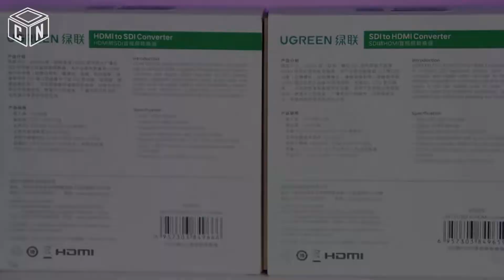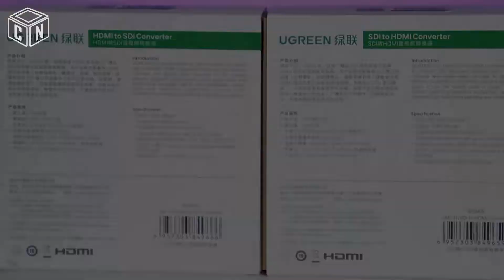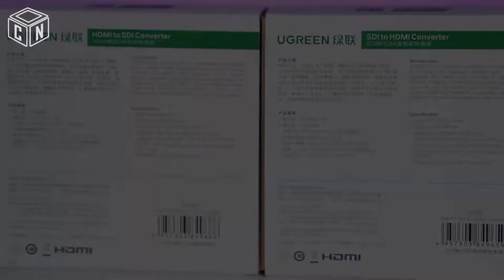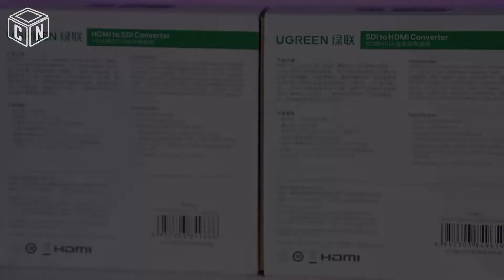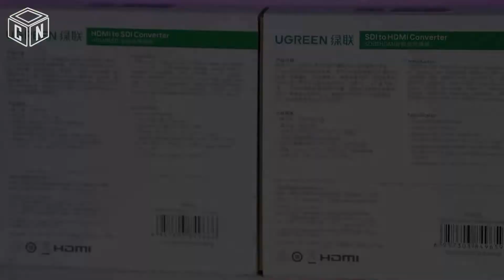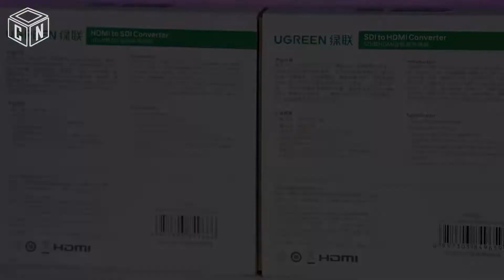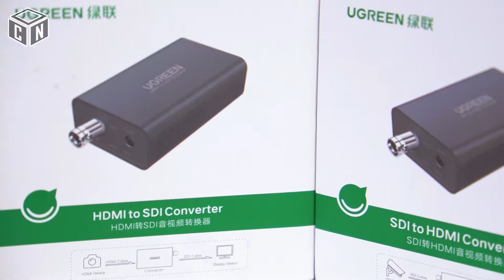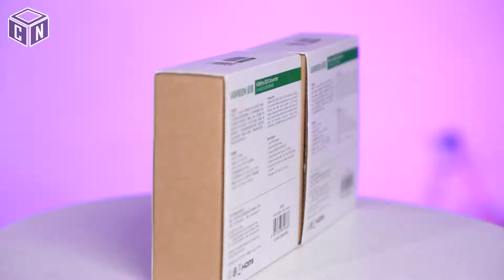Cách chuyển tín hiệu hình ảnh SDI - HDMI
Bộ chuyển đổi HDMI to SDI cho máy tính, máy quay phim Ugreen 40966 kết nối từ máy tính, máy quay phim sang chuẩn SDI (BNC) hỗ trợ đường âm thanh và hình ảnh chất lượng cao lên tới HD*1080@60Hz giúp bạn thưởng thức những hình ảnh sắc nét.

Với bộ chuyển đổi HDMI to SDI Ugreen 40966 có thể mở rộng phạm vi đường tín hiệu HDMI lên tới 100m

Ugreen 40966 được cấu tạo bằng nhựa ABS, thiết kế lỗ tản nhiệt tốt và tốc độ truyền tải hình ảnh lên đến 2,97Gbps

Thông số kỹ thuật:

Màu sắc :  đen ( Black )
Kiểu chuyển đổi : HDMI to SDI
Nguồn ngoài hỗ trợ : 100-240V/0.15A; Output voltage: 5V/1A
Đầu vào: HDMI
Đầu ra: BNC ( SDI )
SDI BNC đầu ra độ phân giải hỗ trợ là: 480i @ 60HZ; 576i @ 50Hz; 720p @ 50HZ/60HZ; 1080i @ 50HZ/60HZ:
1080p @ 24/25/30/50/60HZ
HDMI độ phân giải: 720P/1080P 60HZ
Hotline tư vấn và đặt hàng: 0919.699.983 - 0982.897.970

Bộ chuyển 3G/SDI to HDMI chính hãng Ugreen 40965 giúp bạn trải nghiệm hình ảnh kỹ thuật số HDMI. Nó không chỉ đáp ứng được chất lượng hình ảnh HDTV, nó cũng đáp ứng các tiêu chuẩn cao về âm thanh kỹ thuật số. Nó cải thiện tín hiệu interlaced video thành một tín hiệu 1080 P.

Thiết kế nhỏ gọn, dễ sử dụng, có nguồn điện cắm ngoài không cần cài đặt.

Bộ chuyển đổi BNC 3G/SDI to HDMI hỗ trợ full HD 1080P
Ugreen 40965 chính hãng chuyển đổi tín hiệu từ cổng BNC (SDI) sang màn hình TV hoặc máy chiếu cổng HDMI hiển thị hình ảnh với độ phân giải Full HD 1080P
Bộ chuyển đổi BNC (SDI) to HDMI Ugreen 40965 hỗ trợ truyền tải tín hiệu lên tới 100m khi sử dụng cáp HDMI
Ugreen 40965 sản phẩm cấu tạo bằng nhựa ABS, được thiết kế lỗ thông hơi giúp tản nhiệt sản phẩm khi hoạt động nhiều giờ

Mã sản phẩm: 40965
Đầu vào: BNC ( SDI )
Đầu ra: HDMI
SDI BNC đầu vào / đầu ra độ phân giải hỗ trợ là: 480i @ 60HZ; 576i @ 50Hz; 720p @ 50HZ/60HZ; 1080i @ 50HZ/60HZ;
1080p @ 24/25/30/50/60HZ
Điện áp điện: 5V ~ 36V
Ngõ ra âm thanh được tích hợp trong đầu ra HDMI
Độ phân giải HDMI đầu ra là cố định trên 720p hoặc 1080p

Hotline tư vấn và đặt hàng: 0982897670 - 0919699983